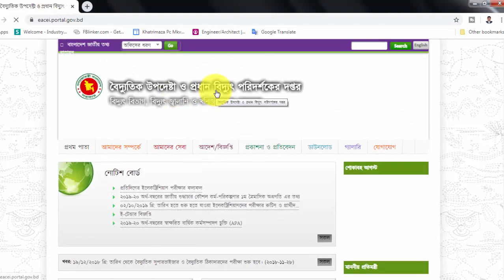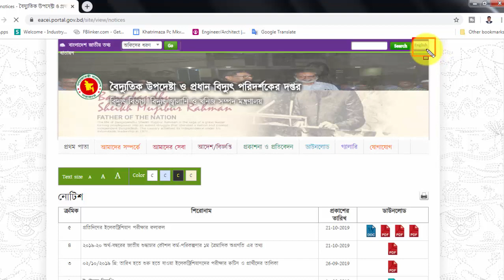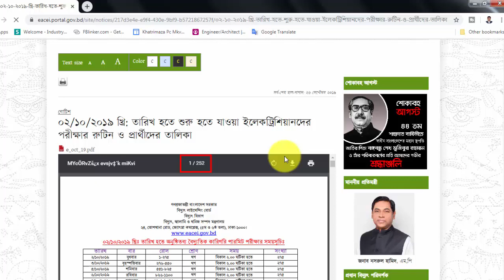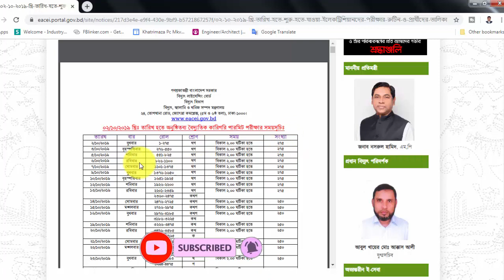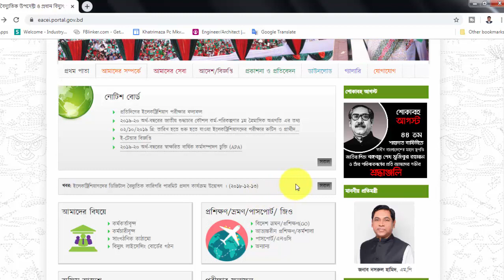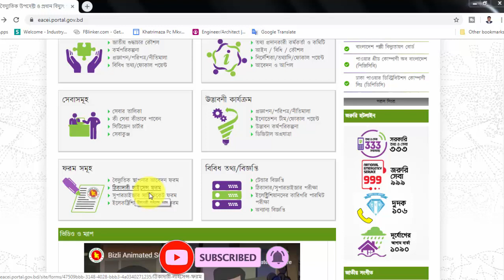কিভাবে ইলেকট্রিক্যাল এ.বি.সি লাইসেন্স এর পরিক্ষার রুটিন, রেজাল্ট, ফর্ম ইত্যাদি ডাউনলোড করবেন?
ইলেকট্রিক্যাল এ.বি.সি লাইসেন্স বোর্ডের ওয়েবসাইট থেকে কিভাবে পরিক্ষার রুটিন, রেজাল্ট, ফর্ম ডাউনলোড করবেন তার এই ভিডিওতে দেখানো হয়েছে।

In this video I show how to download ABC license from, Exam routine, Result etc. I think this video will very helpful for you..

Content Creator..